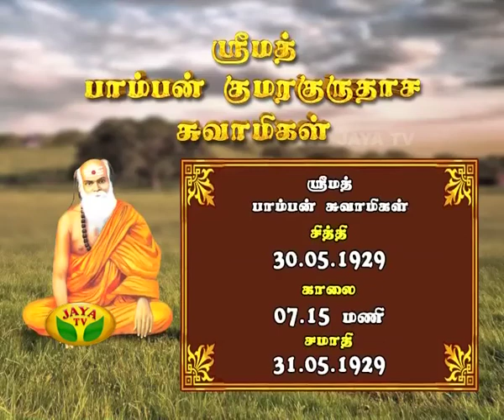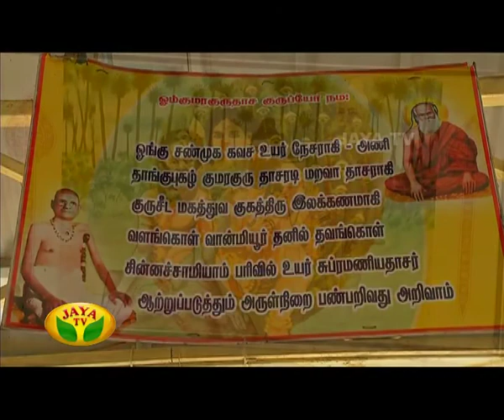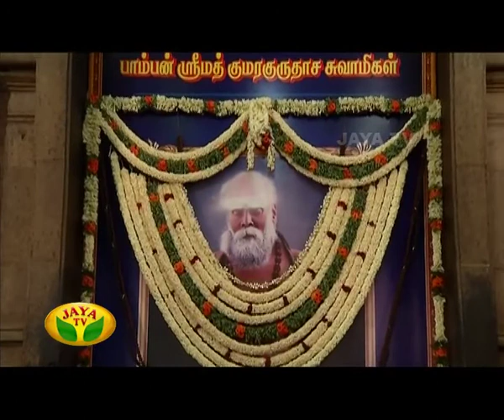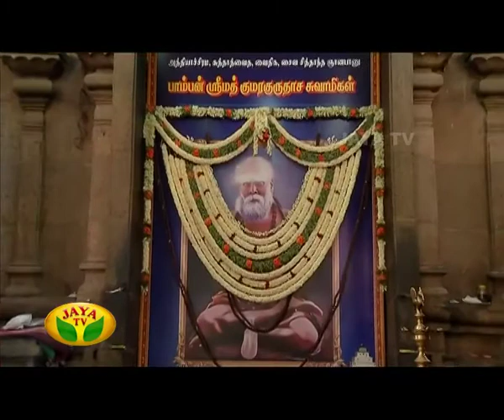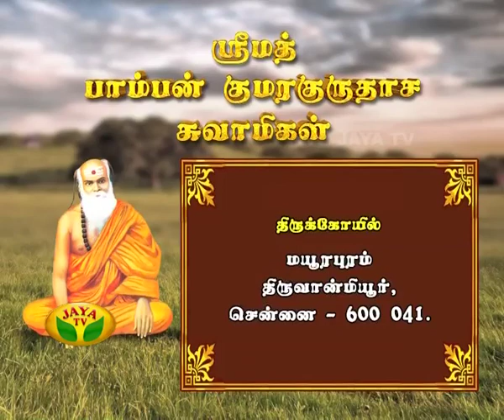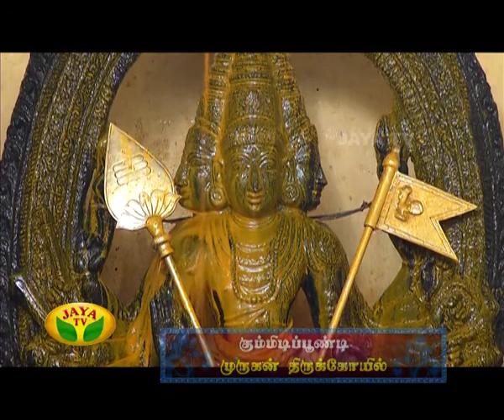Arul Neram - Episode 5416 On 02/06/15